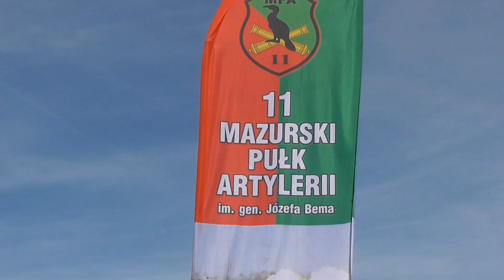Open Air Day 2018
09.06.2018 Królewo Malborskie